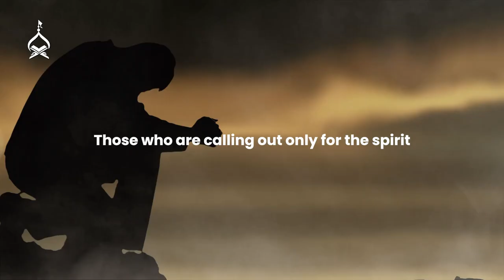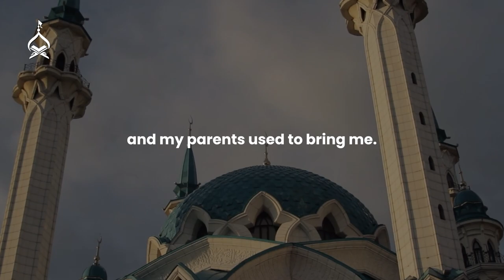One Mistake Taking Youth Away From Islam - Sheikh Mohammed Al-Hilli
A Muslim youth, attending majalis in his teenage, and now a strong supporter of homosexual groups?

Take out 2-Minutes to listen to this clip by Sheikh Mohammed Al-Hilli to know how one small mistake can make our youth go away from religion.